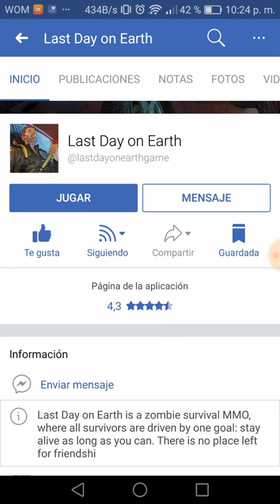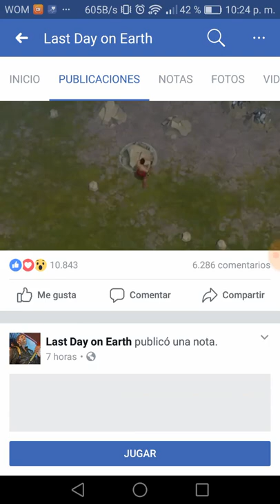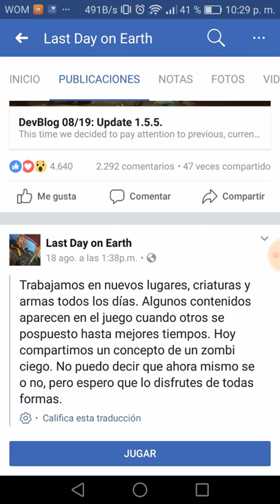Intentando ayudar a la gente que perdieron o les reiniciaron sus cuentas Last Day on Earth Survival